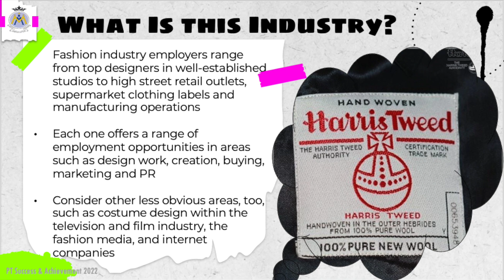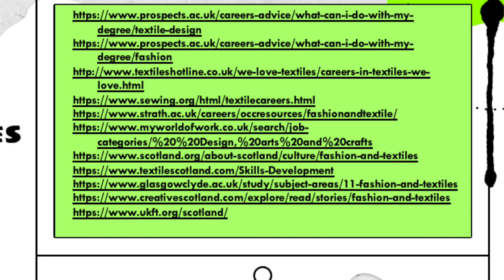Fashion & Textiles Industry Month